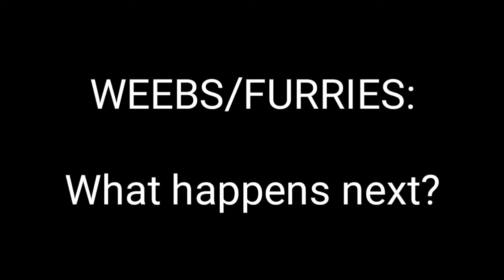New Anime Plot for Beastars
Yes! The original Audio is DEFINITELY not mine! It's just an idea that I had a few hours ago and now here it is!